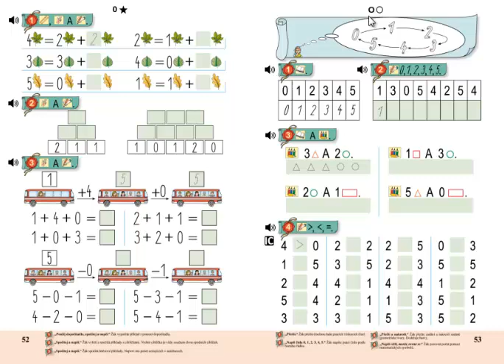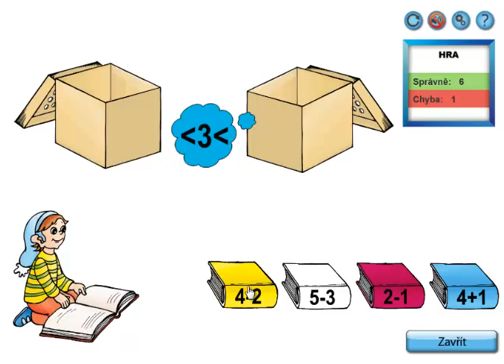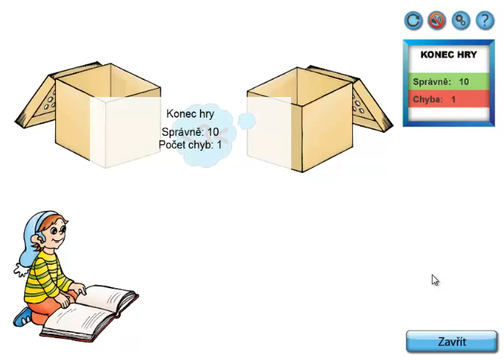Matýskova matematika 1.díl, strana 53, cvičení 4